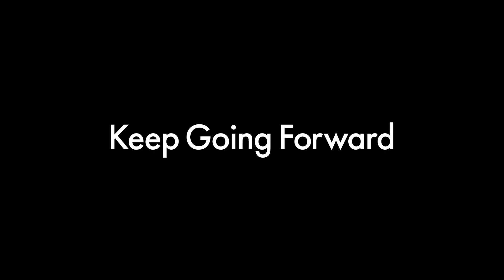Contemporary Revival of the Seiko Prospex 1968 Mechanical Diver's GMT: Introducing the SPB381J1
Experience the remarkable Seiko Prospex GMT SPB381J1, an exceptional GMT watch that exudes elegance and uniqueness.

Featuring a 42mm diameter case (excluding the crown) and a thickness of 12.9mm, the SPB381J1 offers a versatile fit for various wrist sizes. Its water resistance of up to 200 meters ensures reliability, while the stunning dial remains safeguarded by a sapphire crystal. Powering these impressive features is the Seiko Cal. 6R54 GMT movement, boasting an extraordinary 72-hour power reserve – a full three days of uninterrupted performance. Embrace the versatility of this timepiece, from diving adventures to seamlessly tracking a second time zone, all while radiating an aura of sheer magnificence.